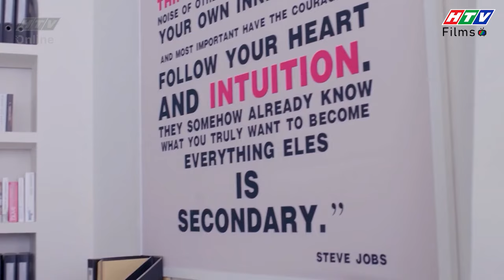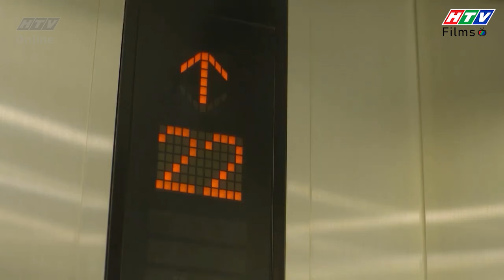Sam Sam Đến Rồi | Sam Sam và chủ tịch, dan dan díu díu mập mờ 🥰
00:00 Sam Sam trò chuyện vui vẻ cùng đồng nghiệp
08:00 Sam Sam buồn bã nhớ về Phong Đằng
15:00 Lệ Trữ khó chịu vì để thua Sam Sam